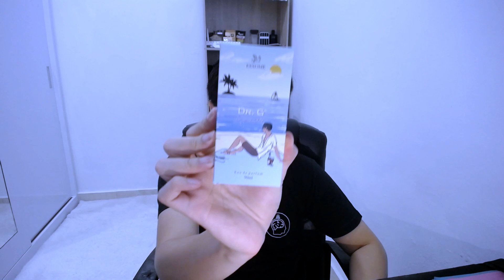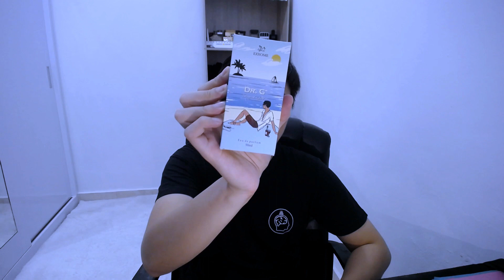EXXOME - DR.G (DAY LIGHT)